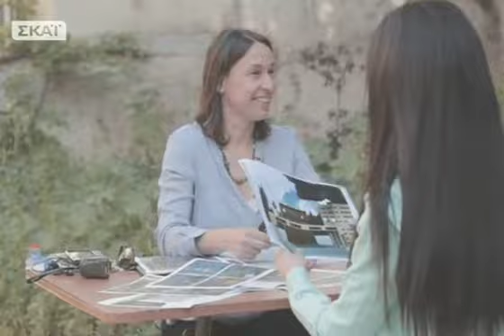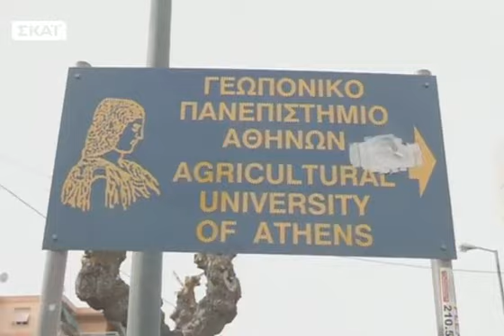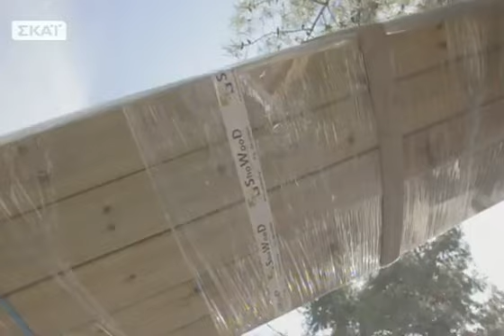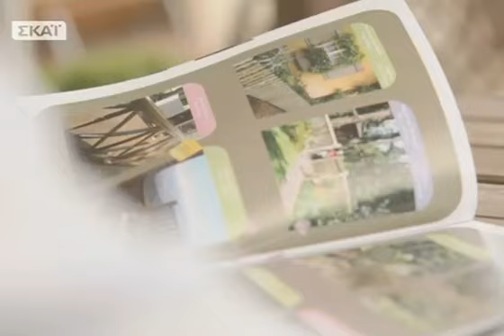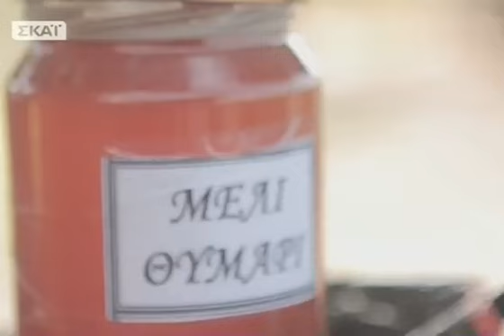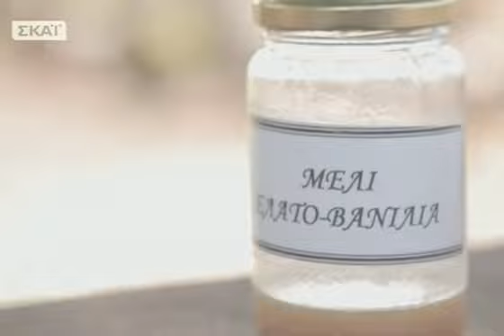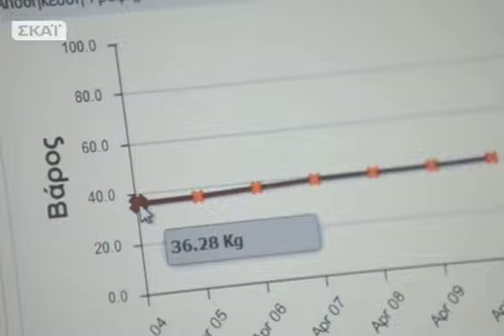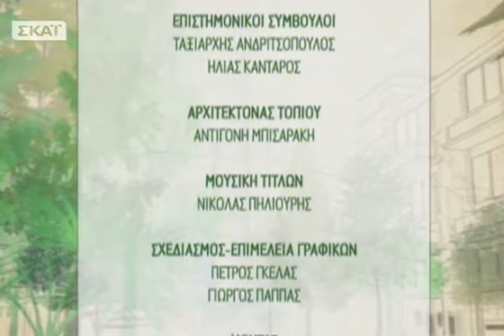Πράσινες Αποστολές - 21/04/2013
Η πρώτη μας αποστολή είναι η διαμόρφωση του κήπου μας και το αποτέλεσμα είναι ...εντυπωσιακό! Ποια φυτά επιλέξαμε για αυτή την εποχή και πώς εγκαταστήσαμε μια πέργκολα, απλά και οικονομικά! ΟΑνδρέαςΜπαρμπούτσης συναντά τον Καθηγητή Μελισσοκομίας, Πασχάλη Χαριζάνη του Γεωπονικού Πανεπιστημίου Αθηνών και με τη βοήθειά του, μας δίνουν όλες τις πληροφορίες για τα προιόντα της μέλισσας. Οι χρηστικές συμβουλές περιλαμβάνουν, την καταπολέμηση της μελίγκρας, οδηγίες για σπορόφυτα σε οριστική θέση.. Ακόμη, ο πιο έξυπνος τρόπος για να φυτέψετε φράουλες. H Μαρία μάς παροτσιάζει προϊόντα ομορφιάς και απόλαυσης με βασικό συστατικό το μέλι! Ο κ.Στράτος Βατής, μας εξηγεί πώς κατάφερε μόνος του και δημιούργησε έναν κήπο στην ταράτσα του σπιτιού του, από τον οποίο τρώνε τέσσερις οικογένειες! Στάζει ...μέλι, ηπρώτημαςαποστολή... τηνΚυριακή 21/04!